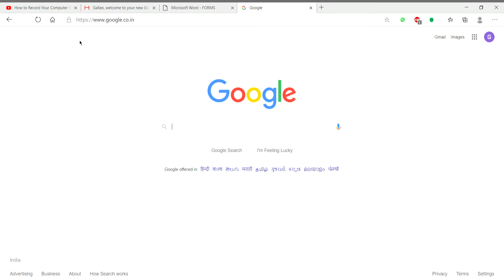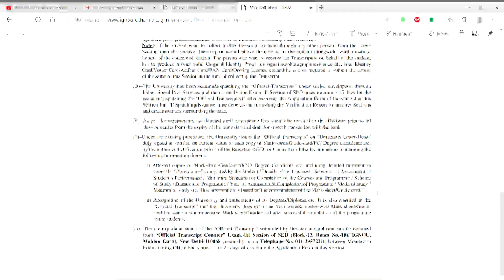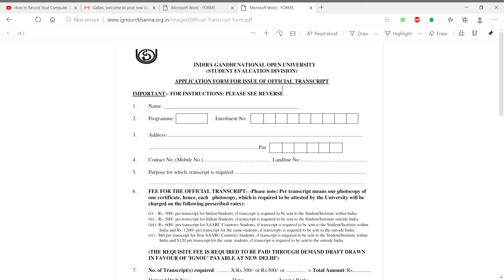How to apply for IGNOU Transcript for WES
Steps to apply for IGNOU Transcript for WES-

1. Download the Transcript form.

2. Fill your credentials and attach 2 photo copies of Degree and Marksheet. Note- It must contain both fornt and back side of Degree and Marksheet.

3. Make DD of Rs. 1000/- as I got the information from the IGNOU

If you are applying for someone then attach the authorisation letter to apply and collect the transcript.

Thanks😊